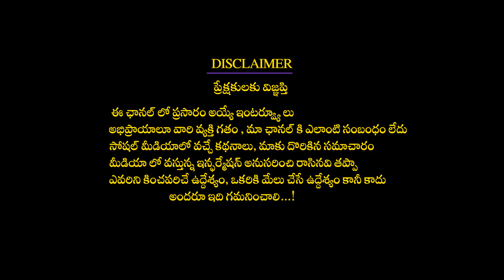వృషభరాశి గవ్వల రాశిఫలితాలు | అష్టగ్రహ కూటమి నడుస్తుంది | Vrushaba rasi Gavvala Rasiphalalu